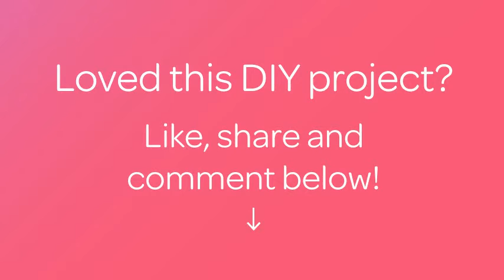Crea un Bel Biglietto con Fiori in 3D - Fai da Te Creazioni - Guidecentral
Informazioni su questo Fai da Te:
- Titolo: Crea un Bel Biglietto con Fiori in 3D

Occorrente:
- Perforatore a fiore
- Carta
- Biglietto/busta
- Strass adesivi
- Colla